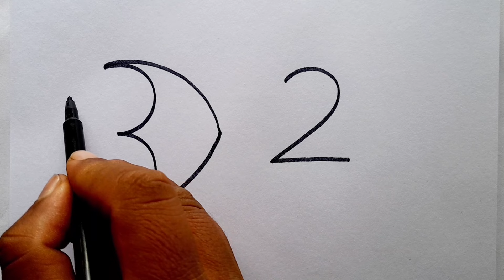New Drawing Ideas From 32 Number l Art Ideas For Beginners l Drawing Pictures l Art Videos